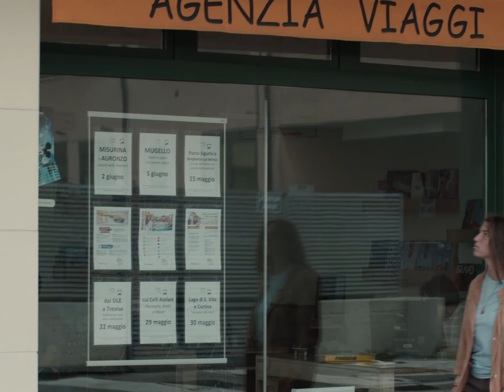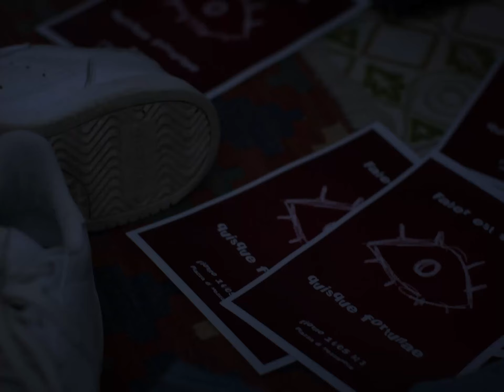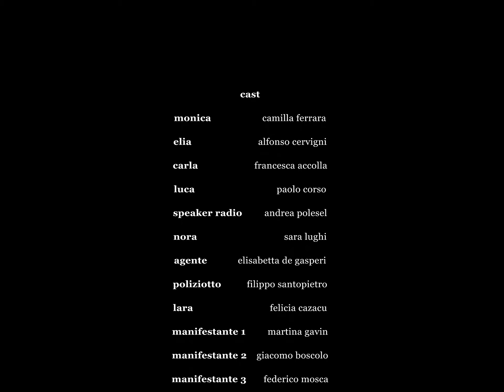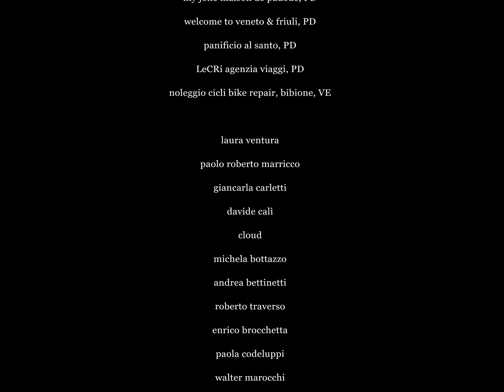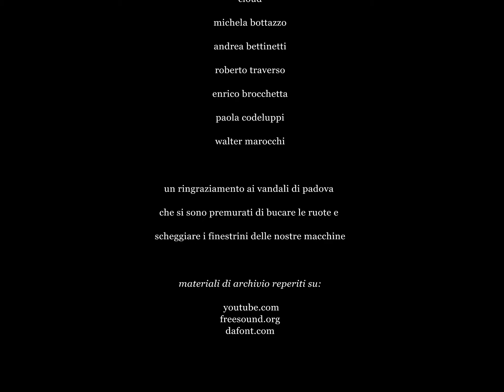Nox Purpurea (Short Film, Italian with English Subtitles)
directed by carlotta marricco and alessandro calì ventura (goodnightale)
written by alessandro calì ventura and carlotta marricco

a medium-lenght contemporary take on psychological horror, with strong giallo and campy b-side influences
second entry in my "nights" short-films anthology